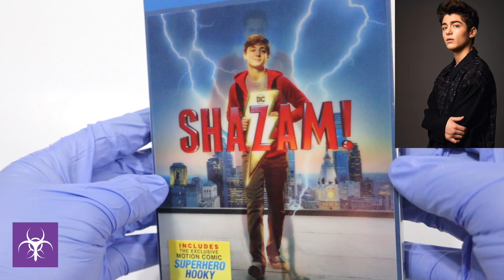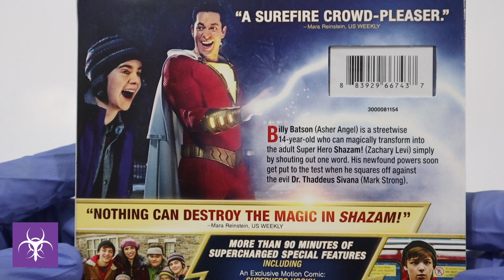Shazam! Blu Ray Unboxing + Review (Digital HD Giveaway)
Is the Blu Ray version worth buying? Watch it now with our unboxing video and review of Shazam! Blu-ray Edition.

We are also giving away a free HD Shazam! Stick around till the end of the video for more information.

What we shoot with:
My Main Camera
Main Lens
Camera Bundle Deal

Follow us down below!

Shazam! Unboxing
Shazam! 2019 Unboxing
Shazam! Blu-Ray Unboxing
Shazam! Blu Ray Unboxing
Shazam! Unboxing
Shazam! review